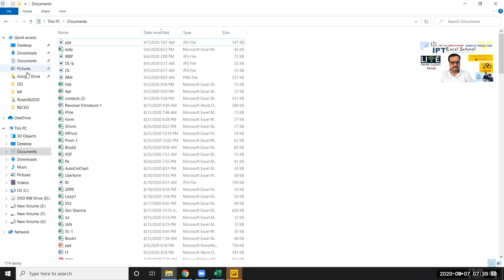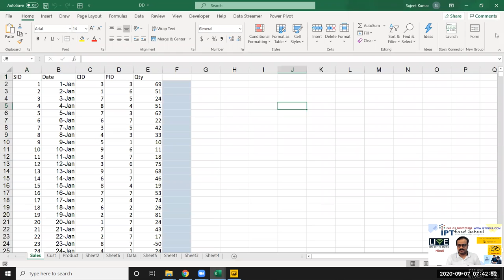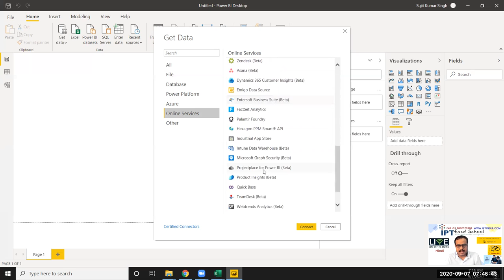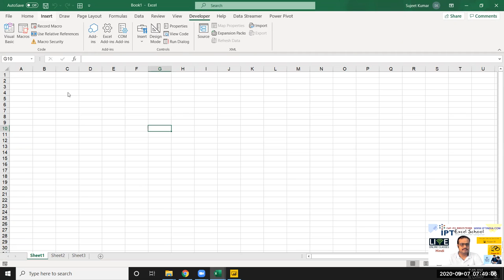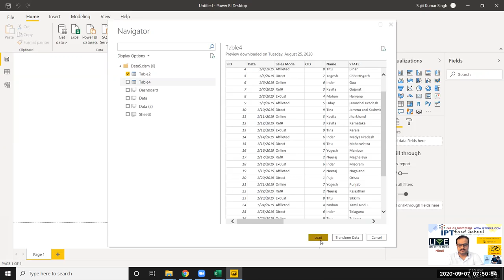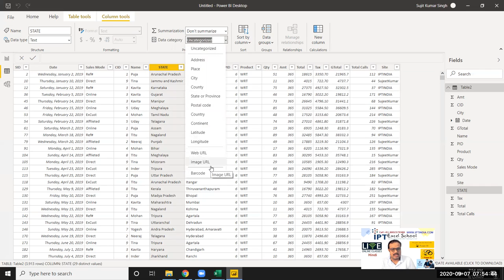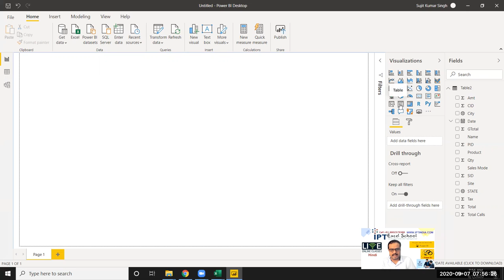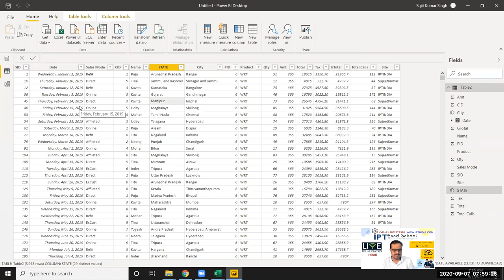How Can Connect Excel Data in Power BI